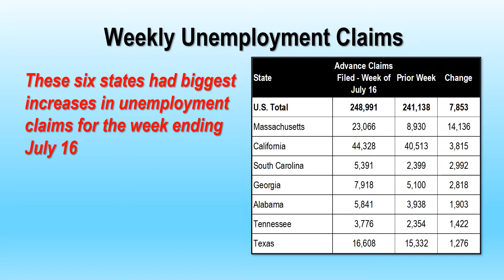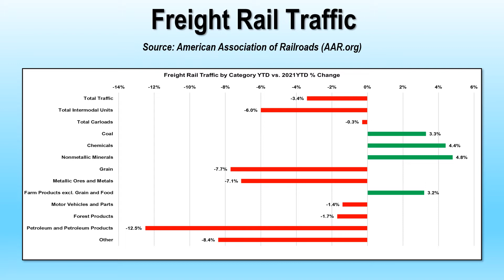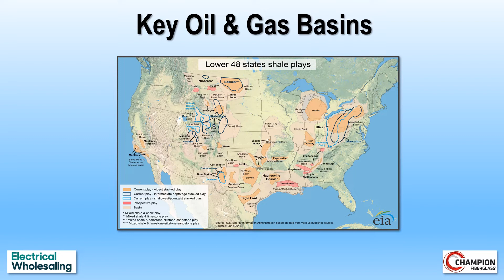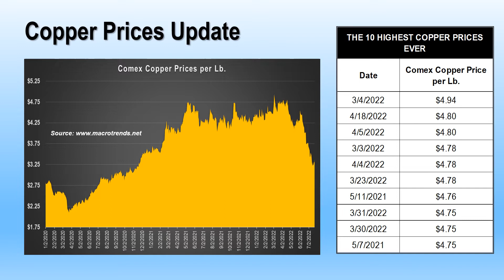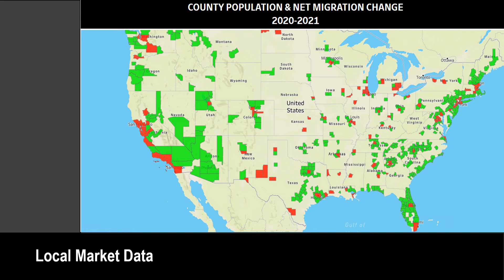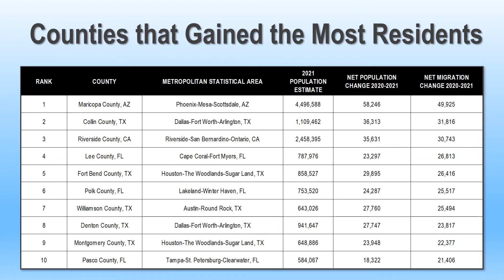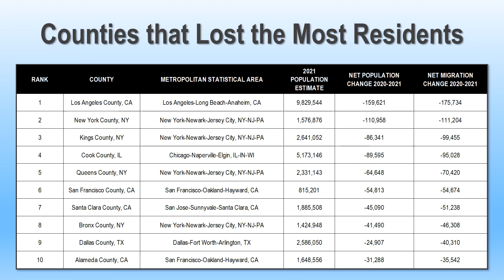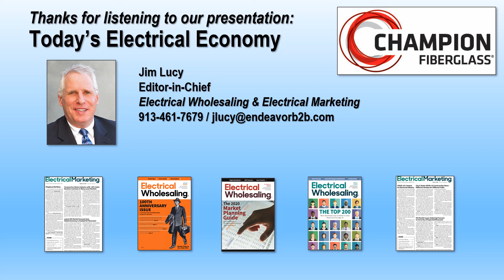Today's Electrical Economy July 25, 2022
Electrical Wholesaling’s Today’s Electrical Economy podcast for July 25, 2022, looks at which electrical products saw the biggest gains in in Electrical Marketing’s Electrical Price Index and  offers a sneak preview into EW’s research into the hottest local market areas.